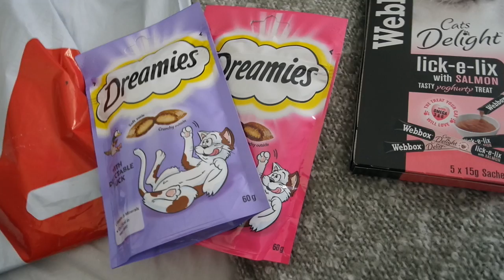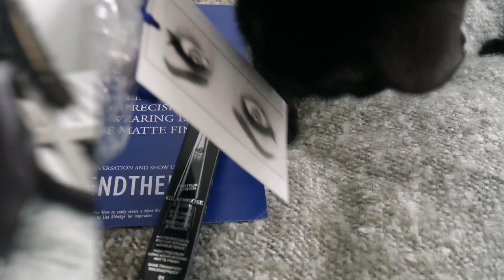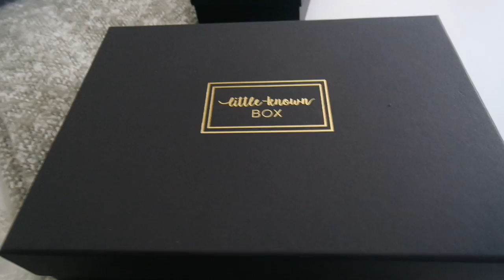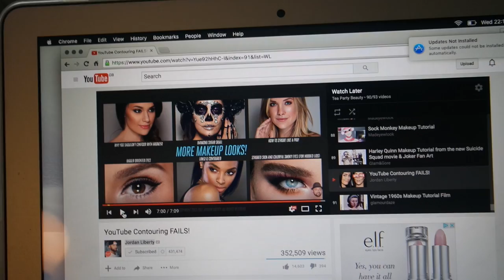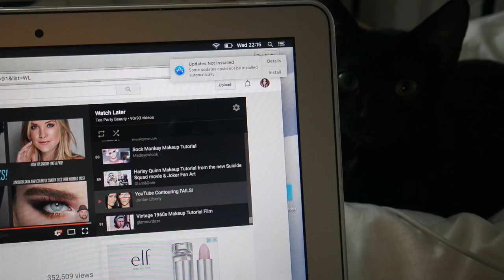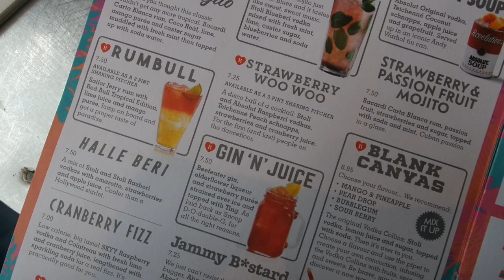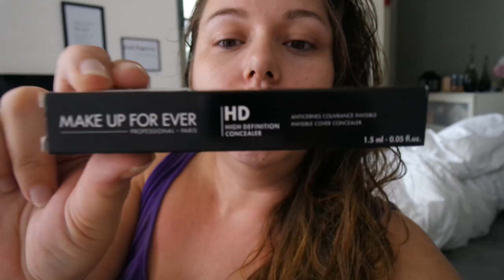Weekly Vlog #8 - Blogger Mail, Percy Playing Fetch & Cocktail Making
Follow me for a week of waffling and Percy playing fetch. Also, lots of blogger mail and some impromptu cocktail making

✨ THANKS
Revolution Electric Press